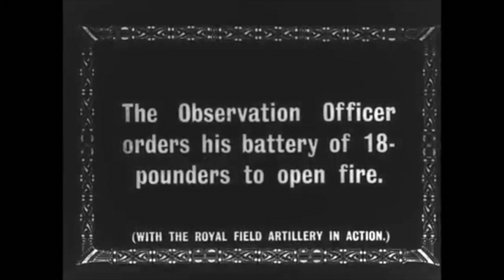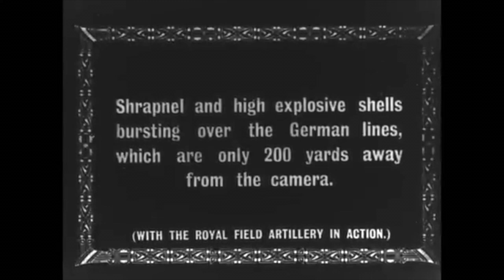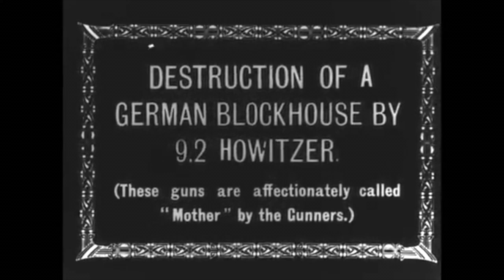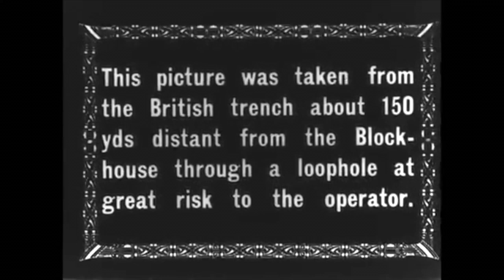WWI British Royal Artillery Combat Footage (1918)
British artillery units move into position. Howitzers are loaded and fired on a German blockhouse. The bombardment continues at night.

From the Department of Defense. Department of the Army. Office of the Chief Signal Officer.

National Archives Video